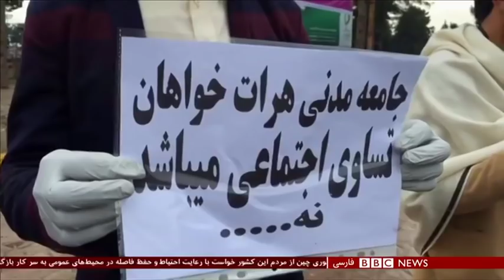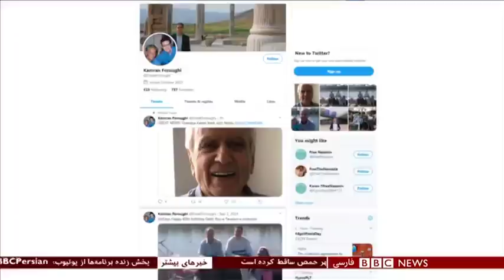اخبار ساعت شش عصر- چهارشنبه ۱۳ فروردین